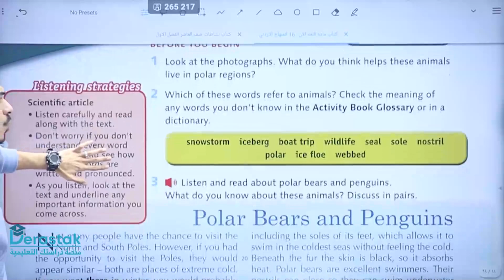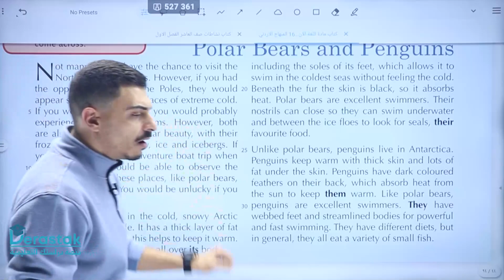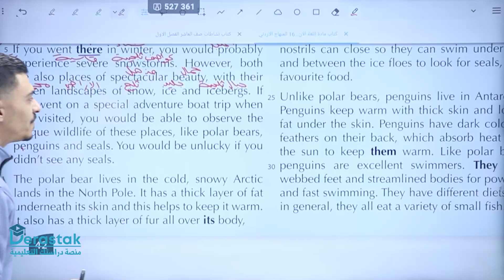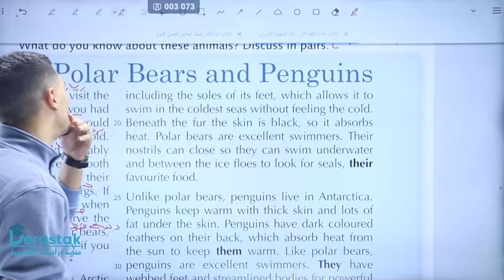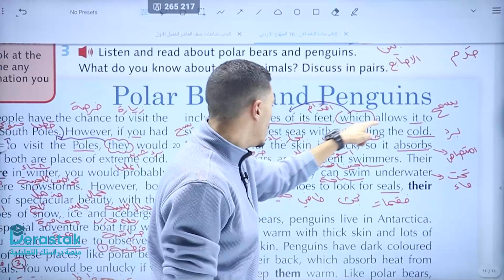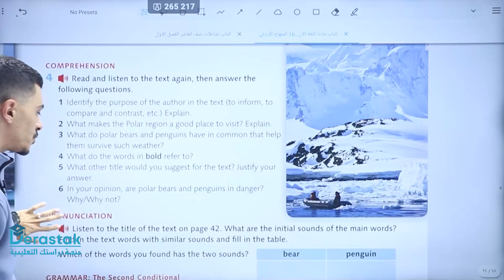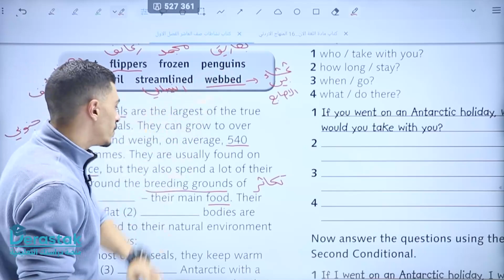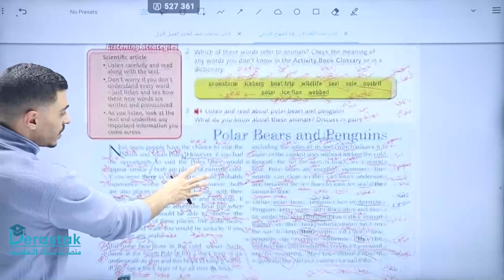الانجليزي الصف العاشر جيل 2008|| قطعة البطاريق والدببة القطبية || أ.محمد ابوحسان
لطلب بطاقة المادة عبر الواتس آب فقط من خلال الرقم

رابط صفحة الانستغرام للأستاذ محمد ابوحسان

 / abuhassan.mohammad93

للاستفسار والاسئلة عن المادة  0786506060